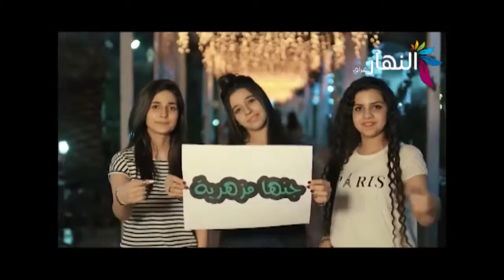اغنية (( كلنا العراق )) الوصف مهم جدا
عااااااجل عاااااااجل رئيس وزراء مدينة بغداد يعلن يوم غد المصادف يوم الاحد عطله رسميه بمناسبة تحرير مدينة بغداد ومحافضاتها من داعش الذين قتلوا الكثير من الناس افرحوا ياايها العراقيون لقد تم تحرير بلدكم وكل هذا بفضل القوات الامنية المسلحه والجنود الابطال الذين افدوا بروحهم من اجل وطنهن وقبل كل شيء انزل تحت

انزل بعد شبيك🌚

انزل بعد

اين انتم ياايها العراقيون العراقي يضهر نفسه في التعليقات 😂😂